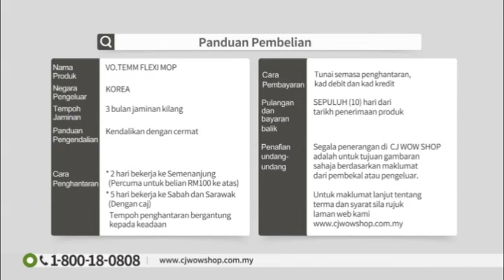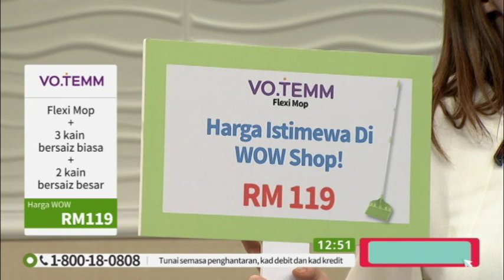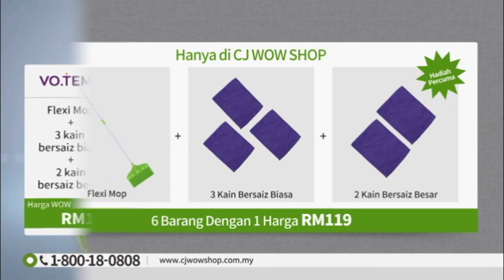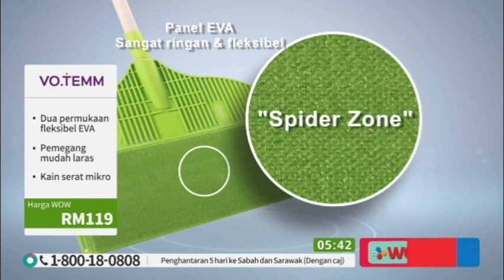VO.TEMM Flexi Mop v2